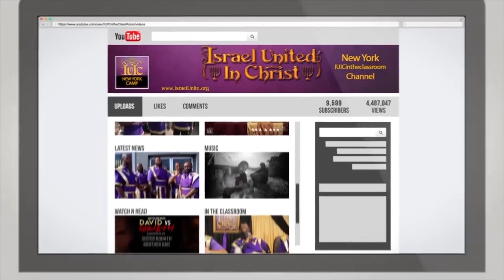The Israelites: Destroyed Elder Tries To Interrupt Prophets!!